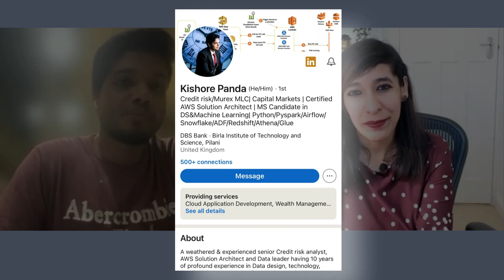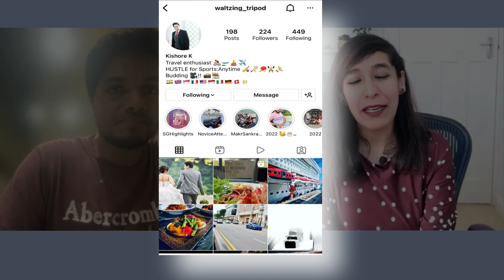Success story of Indian getting job directly in UK from India | How to get job in UK without agent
Hi all,
In this video, I have interviewed Kishore who had shared his experience from India to the UK. Below is the list of questions that we went through during this interview session :

00:31 Please introduce yourself to my audience ( where are u from, what roles u have done, total work experience technology).

02:31 Kalyan wants to know: How to start in data science or data engineering and how to learn from scratch

03:34 Another question from Kalyan : what are tools and databases do you have to learn for this job?

04:19 Shilpa is asking: did u have a strong GitHub profile and what kind of projects do u include in your CV?

05:03 Shilpa is also asking what is the range of salary for experienced ppl in data science?

05:28 Rayn & Eleutheromania : wants to know What certifications do u have in this field?

06:00 Aby is asking what platforms you used to find job and did u apply only for jobs that states 'visa sponsorship' only or u applied for all jobs?

07:55 again from Aby: what is the best way to enter uk market for beginners with 1yr of experience

10:19 Last question from me: I am trying to build a community where we can help each other. Can you refer the right candidate from my audience to your company or anywhere else?
LinkedIn and Instagram id shared in the video
Keywords for search :
Indian youtube in UK
How to find a job as a Data Engineer in UK from India?
journey of uk skilled worker visa
indian youtuber in england,indians in uk
india to uk on skilled worker visa
How to check if company is A rated sponsor and genuine?
Explaining point based system UK process
How many points you need to apply for Skilled Worker Visa UK?
Skilled Worker Visa Interview Questions UK
India to UK total Visa cost
Step by step process on applying jobs from India to UK
How to apply for jobs in the UK from India
How to start Skilled Worker Visa UK process
Skilled Worker Visa UK cost
English test requirements for Skilled Worker Visa UK